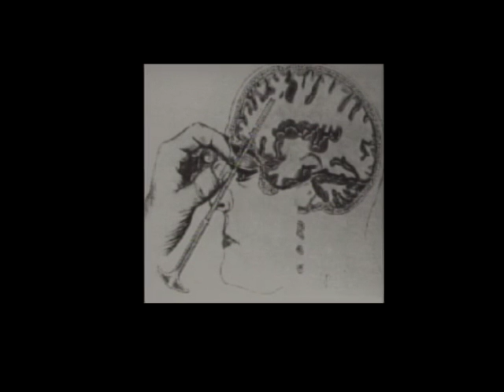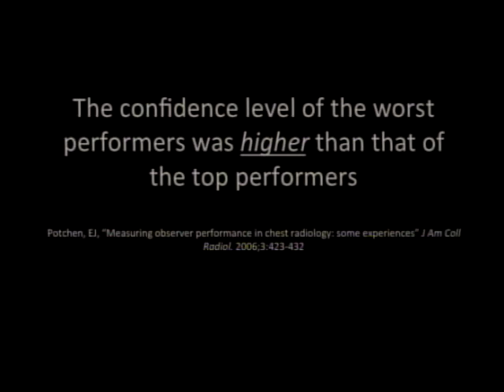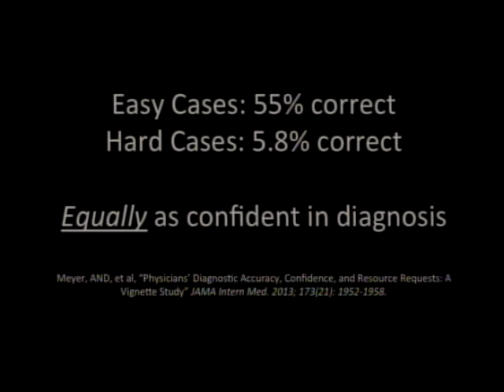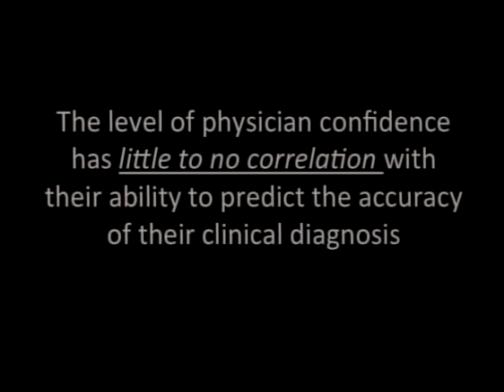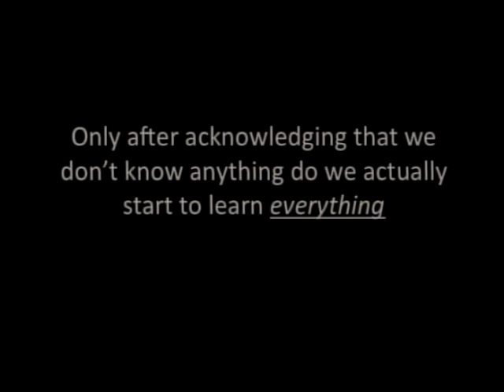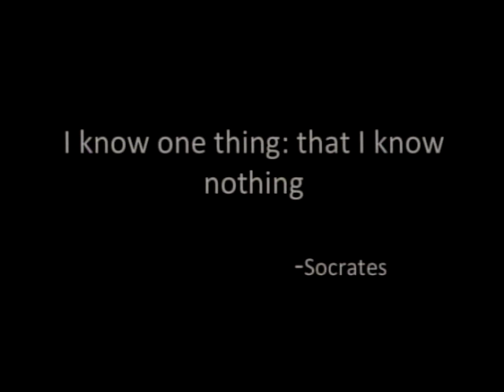Med Talks 2014, Justin Dubin - The Socratic Paradox and Medicine